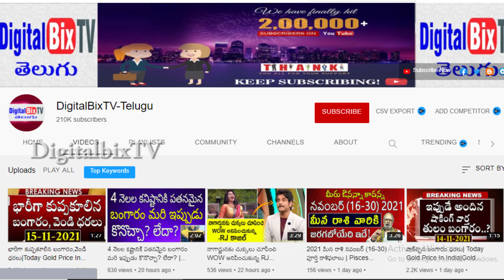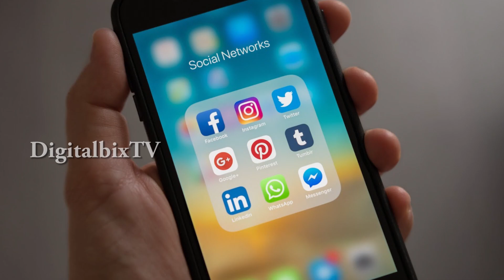బంగారం ప్రియులకు ఇదే మంచి ఛాన్స్ లేకుంటే 65 వేలకు పెరిగే అవకాశం ఎప్పుడంటే? | Gold Prediction